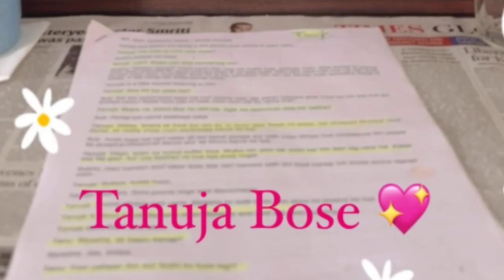Anirudh Happy To See This Exciting News || Upcoming Twist